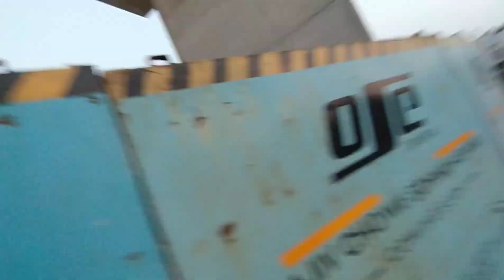First Trek with my dog 🐕 || overexcited || pitbull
vlog shot by :-
Redmi note 8